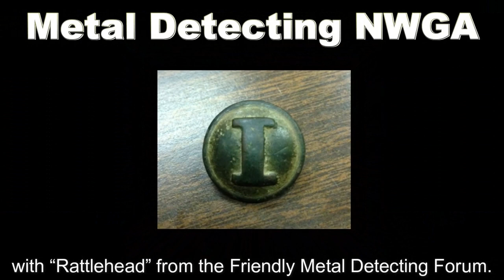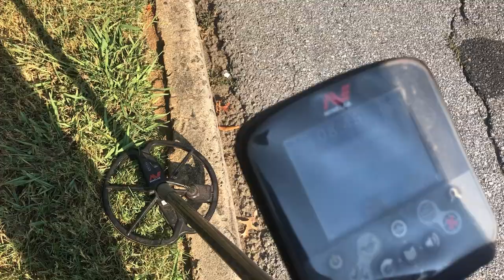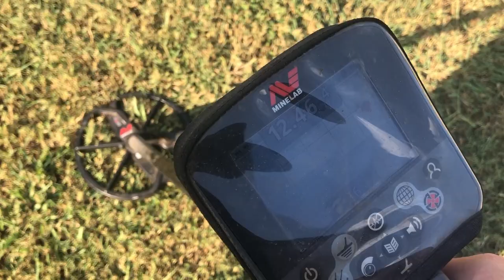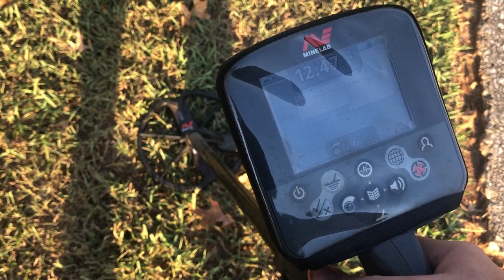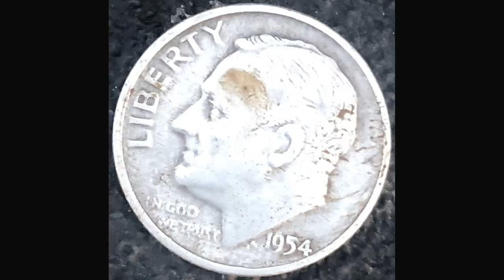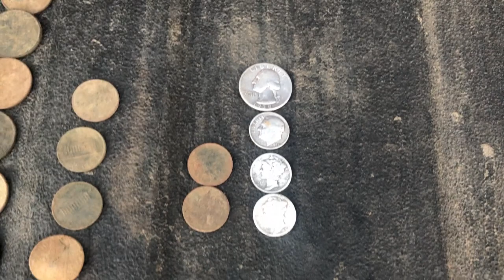Silver shooting old curb strips with the CTX 3030 - (#77)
Coin shooting some old curb strips for silver on a hot Sunday afternoon.